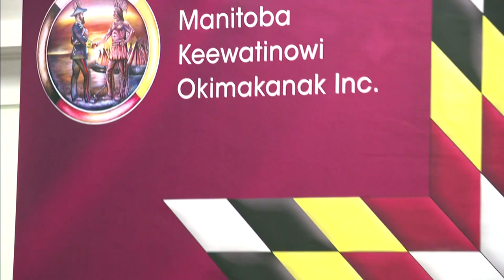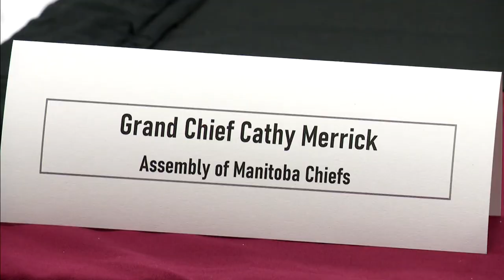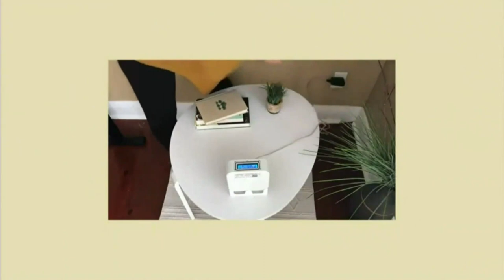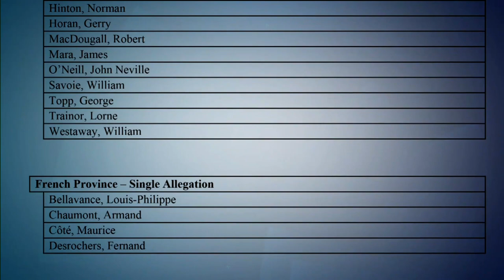APTN National News March 14, 2023 – First Nation state of emergency, Traditional nutrition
On this episode of APTN National News: Shamattawa First Nation issues a state of emergency following a series of devastating events.

A decade-long nutritional study on First Nations kids finds that traditional foods are nutritious – but hard to come by.